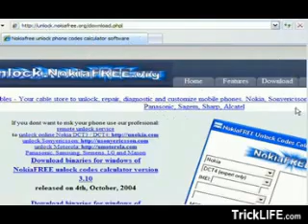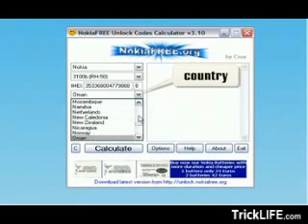Tips on how to unlock your mobile phone and make sim free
Describe how to unlock your mobile phone and make sim free